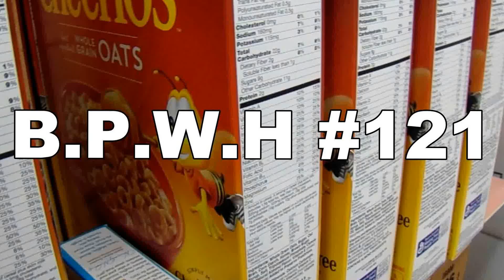Black People Were Here #121 #123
It's the return of Black People Were Here videos!